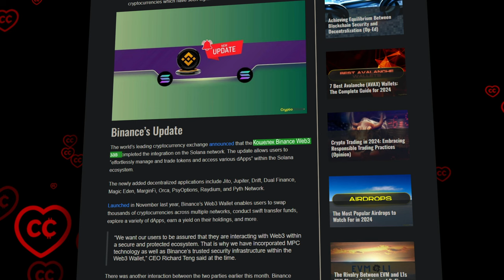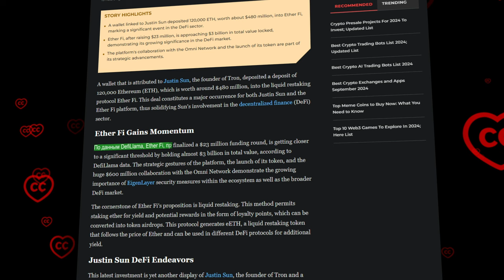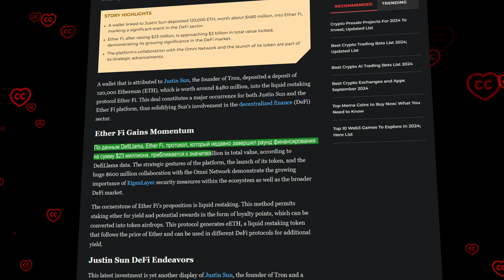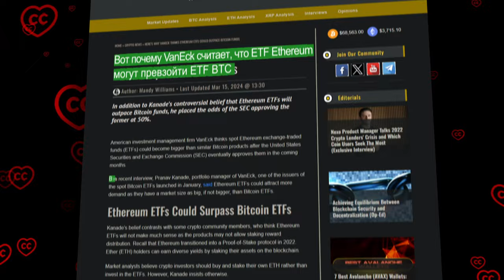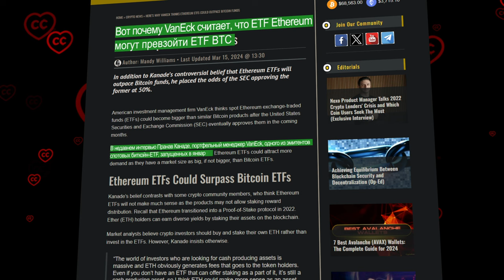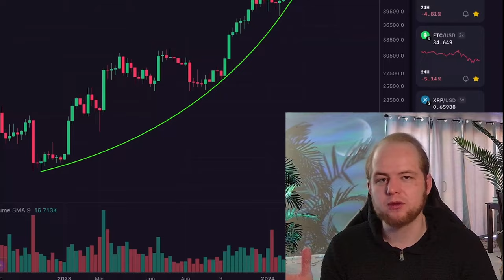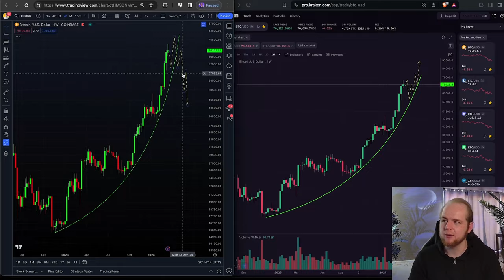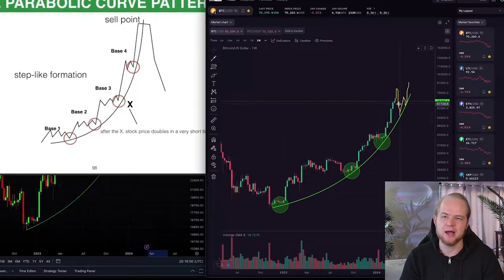Не Позволь Мелочам Тебя Сбить с Пути.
BTC: 1JcJgpSHbrRwgnvLeteXNfNXxLgpDuxyMP
ERC 20: 0xC8b0CF755bec8155D371676D77A579D7E15fd7eD
BEP 20: 0xfD630bd4058b7412C42d5807f1128281e05ACCE8
TRC 20: TKSwnD6eyDmaBwpXhVoQKnvPAtJVYAywYy
DASH: XuhZGGGezSEqnDq5ETBkiMc4ARfS6UxQAi
LTC: LfGpGJjkcrgZV12VNnQdEx79uHgeHSS8oG
ETC: 0xDD6AEDD3C78d0E7e8b1E09c8D149C51d16486723

00:12 Введение
01:19 Важное от Binance: новый апгрейд кошелька Web3
02:39 Джастин Сан прокачивает протокол Ether Fi депозитом почти в $0.5 млн.
03:49 VanEck счиает, что ETF Ethereum превзойдут ETF BTC
05:62 Обзор рынка вместе с Кевином Свенсоном
08:10 Заключение